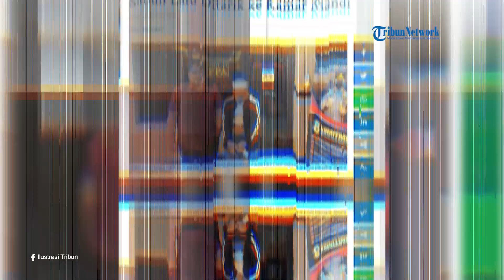ART di Jaksel Dirudapaksa Pacar Majikan, Awalnya Disuruh Ambil Sabun Lalu Ditarik ke Kamar Mandi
SERAMBINEWS.COM  - Nasib pilu menimpa seorang asisten rumah tangga (ART) di Jakarta Selatan.

Bagaimana tidak, ia di rudapaksa oleh pacar majikannya dengan modus disuruh ambil sabun.

Hal ini terjadi pada ART berinisial RM (24) asal Cilacap, Jawa Tengah yang bekerja pada seseorang di Jakarta Selatan.
Perintah mengambil sabun menjadi awal mula petaka bagi ART berinisial RM.

RM menjadi korban pelecehan seksual oleh pacar majikannya di kamar mandi tamu di sebuah apartemen di kawasan Gandaria, Jakarta Selatan.

Tak hanya itu, pelaku berinisial VN nyaris melakukan perbuatannya saat majikannya berinisial YL tak berada di apartemen.

RM lalu menceritakan kronologi kejadian pelecehan seksual yang dialaminya itu.

Insiden pelecehan itu terjadi saat RM bekerja sebagai ART di kediaman YL sejak dua bulan lalu.

Pelaku saat itu datang ke apartemen pada Kamis (6/4/2023).

Sang majikan lalu memintanya untuk menjemput pelaku di lobi apartemen.

Ketika di dalam lift untuk naik ke lantai unit apartemen majikannya, VN sudah mulai menggodanya.

Mulanya VN tak tinggal di unit apartemen majikannya, tetapi menyewa unit lain.

Namun pada Selasa (11/4/2023) VN pindah ke unit milik majikannya, dan kejadian pelecehan pun terjadi ketika majikannya tengah pergi kerja ke kantor, VN mulai melancarkan perbuatan tak senonoh.

Namun selang sehari VN kembali mengulangi perbuatannya dengan memanfaatkan waktu ketika majikannya tak berada di apartemen.

Mendengar cerita RM, sang majikan langsung memanggil VN dan terjadi pertengkaran. Ifa pun langsung pergi ke sekuriti untuk melaporkan pertengkaran tersebut.

Saat ini RM hanya berharap agar laporannya bisa direspons oleh pihak kepolisian dan pelaku bisa diadili dengan ganjaran sesuai perbuatannya.(*)

VO: Rara
Editor: Raja